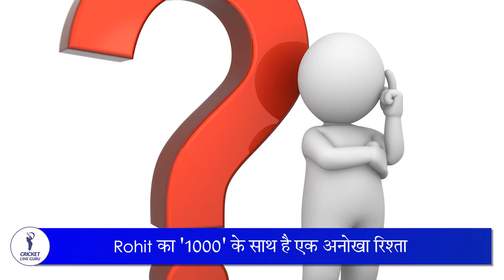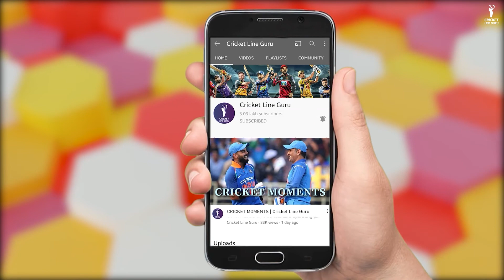INDIA 1000th ODI Match : Rohit Sharma to achieve a massive feat in the coming series | IND vs WI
In 2015, Rohit had hit the 1000th six in Test cricket for India. Rohit played the first Test for India in 2013 at the Eden Gardens in Kolkata. Rohit played an unbeaten 123 against Bangladesh on June 15, 2017, in Birmingham. India will become the first team to play 1000 matches in ODIs. Watch Cricket Line Guru for the latest cricket news, score & updates.